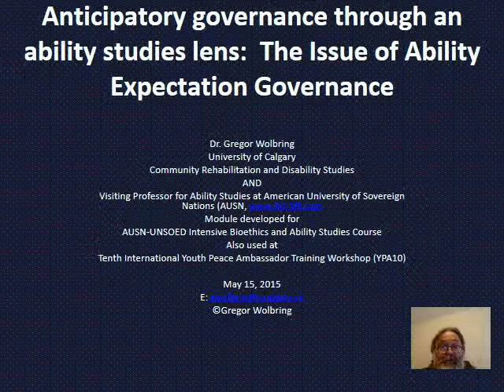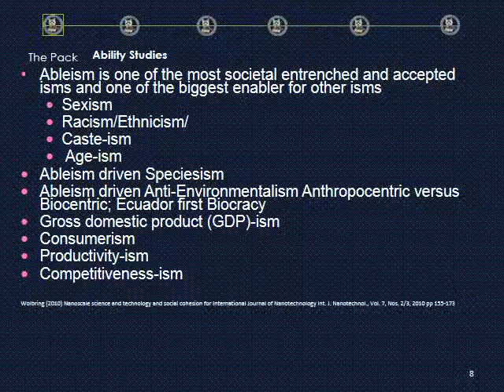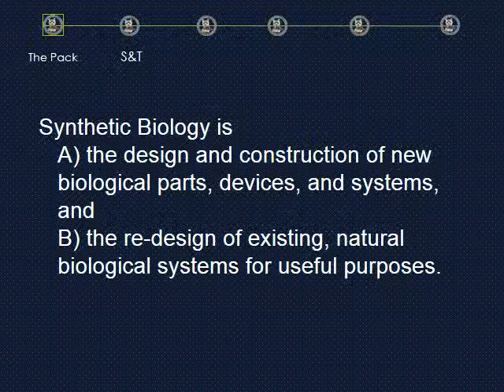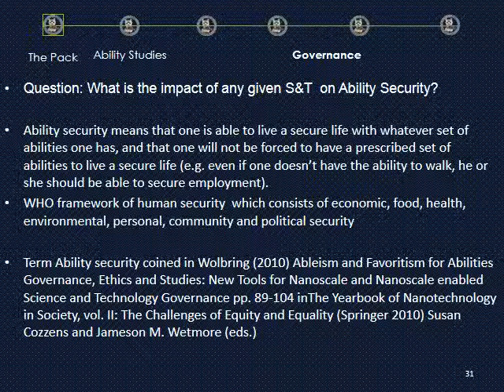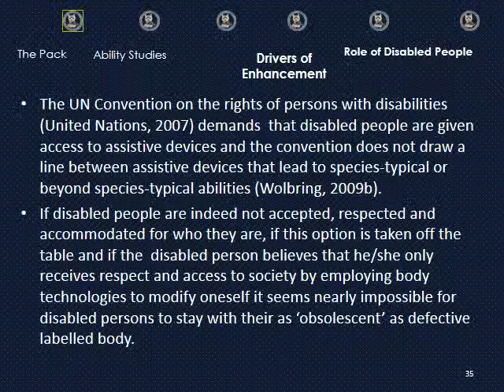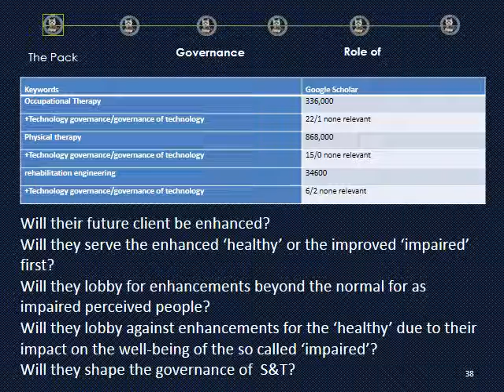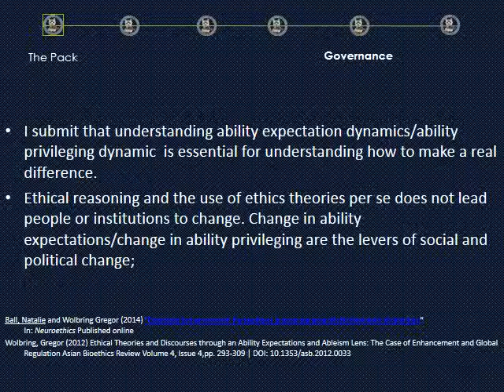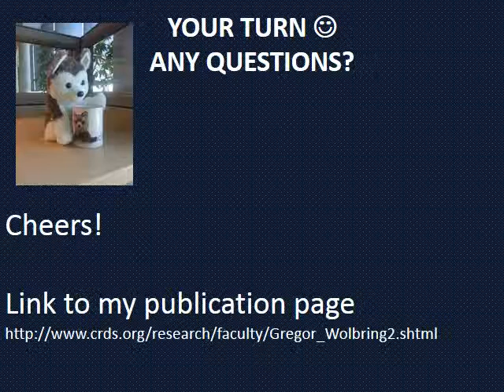Anticipatory Governance through an Ability Studies Lens - Prof. Dr. Gregor Wolbring, AUSN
Prof. Dr. Gregor Wolbring, Ph.D. AUSN Visiting Professor of Ability Expectation and Ableism Studies (University of Calgary, Canada) – Anticipatory Governance through an Ability Studies Lens. Explore scholarships for postgraduate study at American University of Sovereign Nations through Eubios Ethics Institute Decolonizing Education for All.